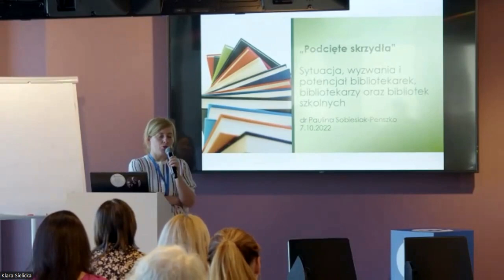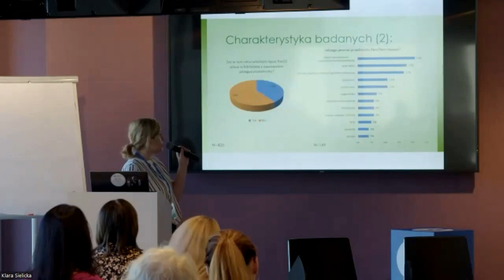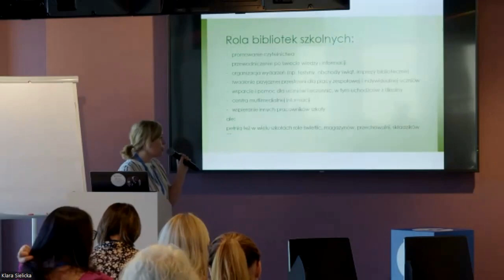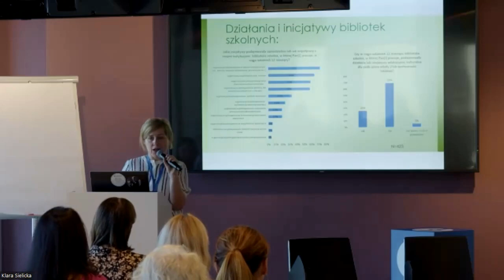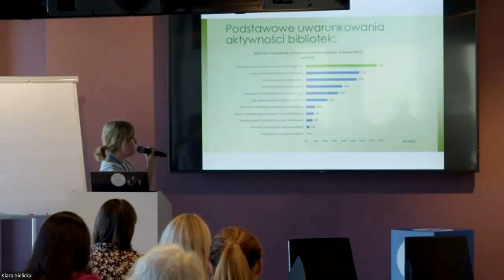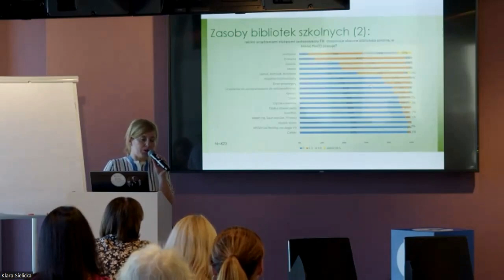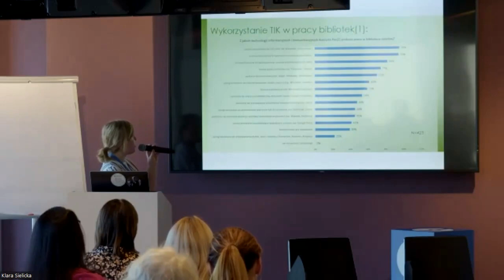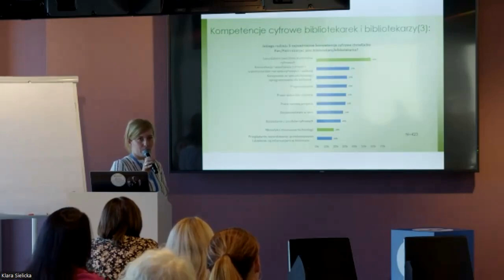Biblioteki szkolne. Raport z badania – dr Paulina Sobiesiak-Penszko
„Podcięte skrzydła”. Sytuacja bibliotekarek i bibliotekarzy oraz bibliotek szkolnych. Prezentacja raportu z badania + komentarz – dr Paulina Sobiesiak-Penszko.
Prelekcja wygłoszona podczas Jednodniówki edukacyjnej zorganizowanej przez Wikimedia Polska 7 października 2022 r.